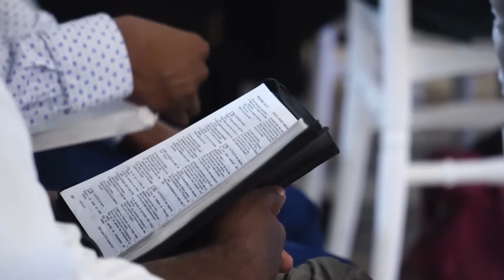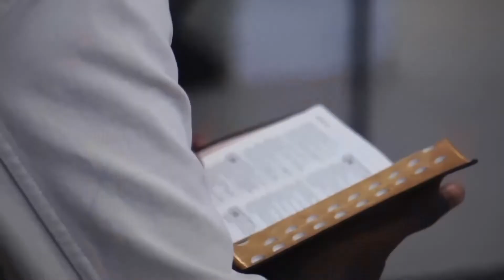LES 7 PILIERS D'UNE MAISON PROSPÈRE PARTIE II - PROPHÈTE YANN EYEBEYI